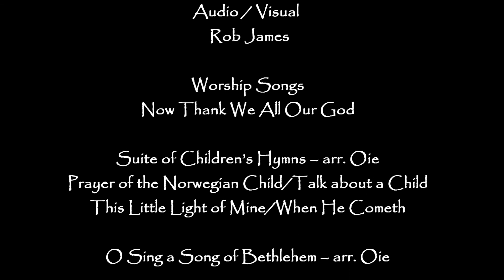1-29-2012 "I Love To Tell The Story" Part Two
" I Love To Tell The Story" with Dan & Cheryl Oie, Calvary Lutheran Church Golden Valley, MN. This musical concert of worship features sacred songs, hymns, arias, organ pieces and piano rhapsodies that celebrate the stories found in the Bible and that honor those who havecreated works of art telling of their own faith. Dan planned the worship concert to coincide with Calvary's reading of The Story. The project is also an opportunity to expose the congregation to music that typically may not be performed during a worship service, yet still has been written to glorify God.

"Song is a great way to express The Story," says Dan. "It has such a power." He cites Ephesians 5:19 as a focal point ("...speaking to one another with psalms, hymns, and songs from the Spirit. Sing and make music from your heart to the Lord"), as well as Cynthia Clauson's song "Hymns." "The first verse of the song really says it all," says Dan. Saints and sinners sing "Amazing Grace." In the glory of their faith, I'm drawn to find my part and sing with all my heart. Hymn writer, hymn singer, let me share their offering. Put the notes in my heart, the lyrics on my lips, and let the essence of my life be a song that others will want to sing! "That's the response we want to encourage from this concert of worship," adds Dan.